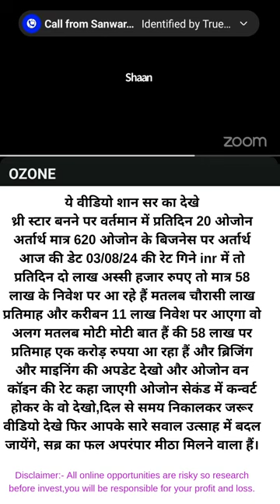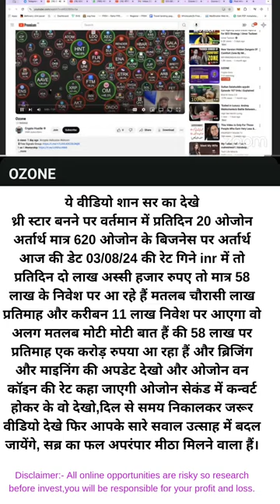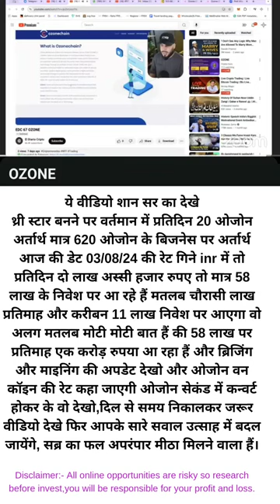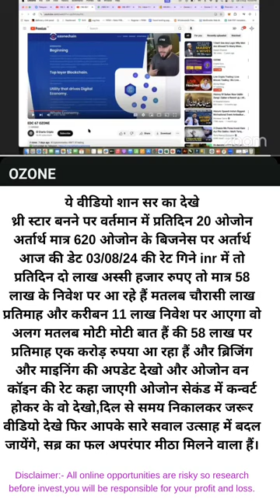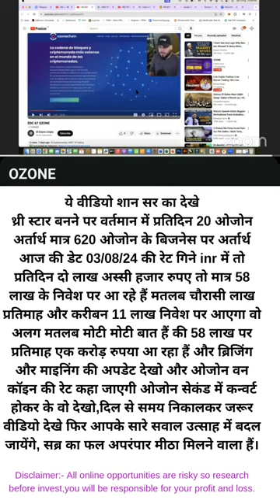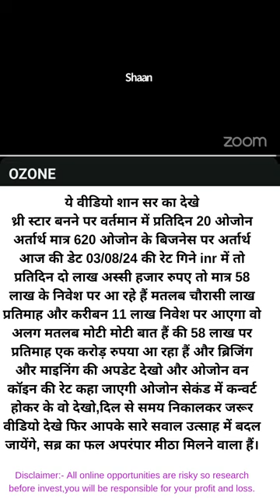Latest Update 03 July 2024 Mr. Shaan Sir